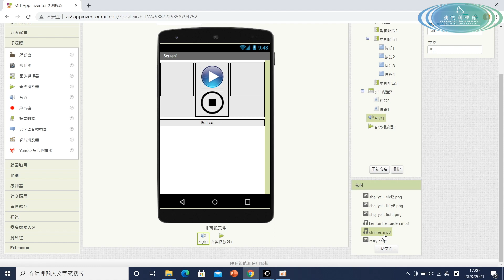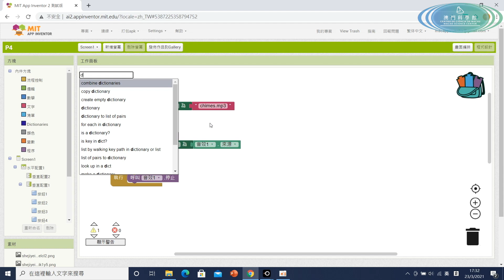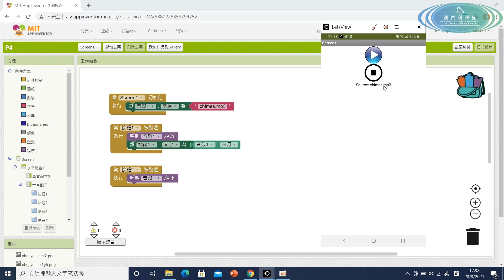齊動腦來創app： app inventor 2編程班 ep24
平時有在利用手機聽音樂嗎？這次先教大家如何開啟手機中的音效。

Android應用開發者（英語：App Inventor）是一款卡通圖形界面的Android智慧型手機應用程式開發軟體。它起先由Google提供的應用軟體，現在由麻省理工學院維護及營運。
它可以讓任何熟悉或不熟悉程序設計的人來創造基於Android作業系統的應用軟體。它使用圖形化界面，非常類似於Scratch語言和StarLogo TNG用戶界面。用戶可以拖放圖形對象來創造一個運行在安卓系統上的應用，它就可以在許多手機設備上運行。